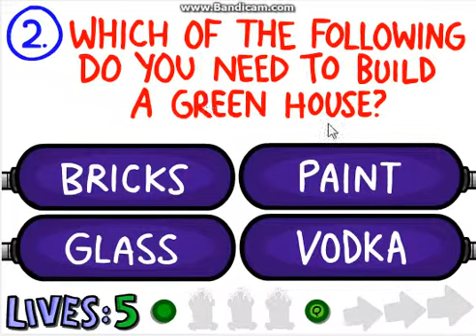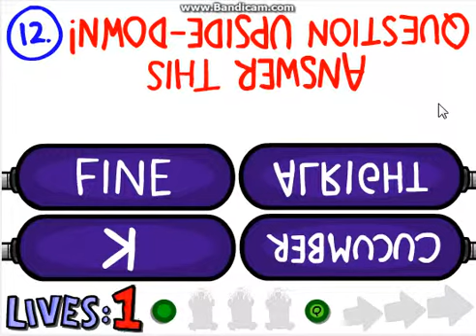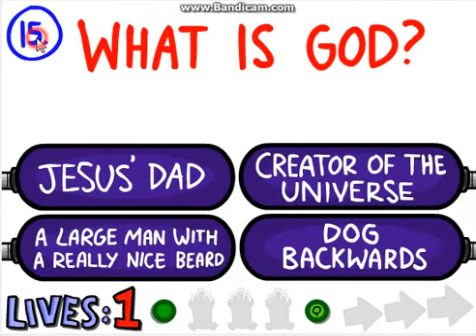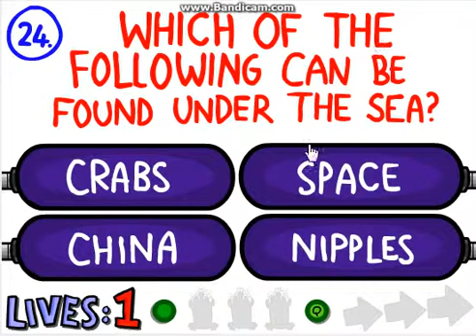The Impossible Quiz 2!